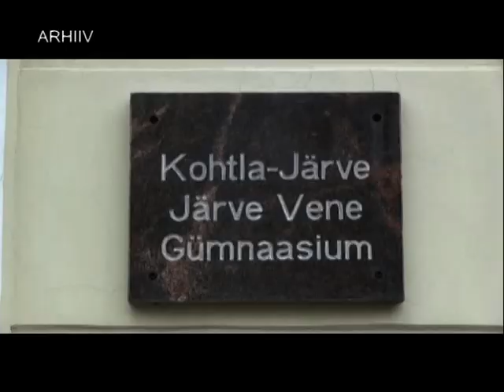Nädala kokkuvõte. 29 september - 5 oktoober 2014